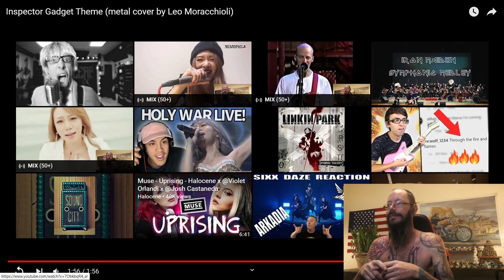Inspector Gadget Theme (metal cover by Leo Moracchioli)-Reaction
Fire!!!